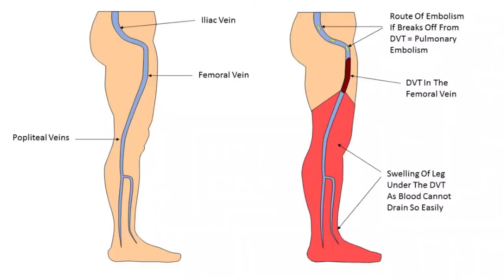Deep vein thrombosis (DVT): pictures in leg, signs, images, symptoms, photos of phlebitis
DVT, Deep vein thrombosis (pictures 2,3) happens when thrombus appears. These are blood clots, which can develop in deep veins all over the body, but more commonly it affects legs, behind knee and causes swelling and pain in them. Sometimes it is followed with no symptoms and signs. Source

Channel Medical Gallery of Diseases is a medical reference channel, which presents photos of human diseases.

The materials on the channel are presented for educational and informational purposes only.

The author of the collections is the dermatologist Leonard Yanovsky.